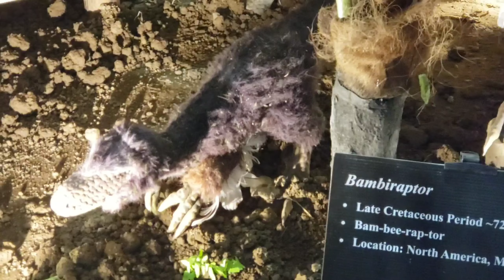Jurassic Quest 2018 Cason's Adventure(GIANT LIFE SIZE DINOSAURS)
Cason goes on a Jurassic Quest Adventure. He explores GIANT Life SIZE dinosaurs from jurassic Park like the Trex and Triceratops and even gets to see a Spino and Giga and adventures down slides and even rides a dinosaur himself!!